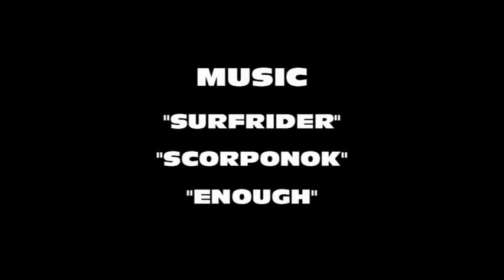Pure In Heart Trailer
Nick and Kyle's trailer for their first movie with a plot.